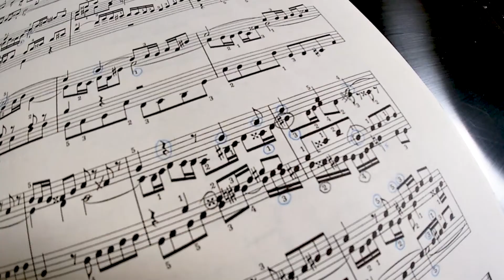Bach, J.S.: Well-Tempered Clavier I, Fugue XVIII in G-sharp Minor, BWV 863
In which I bemoan the discovery that 11 years later, Bach's Fugue 18 from book one of the Well-Tempered Clavier (BWV 863) is still hard.